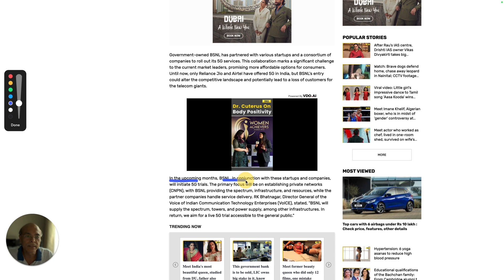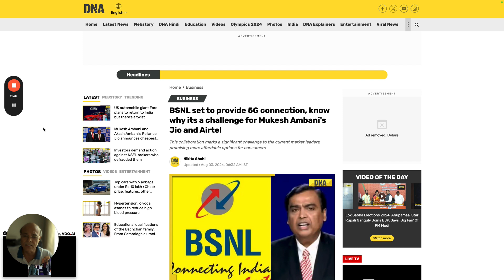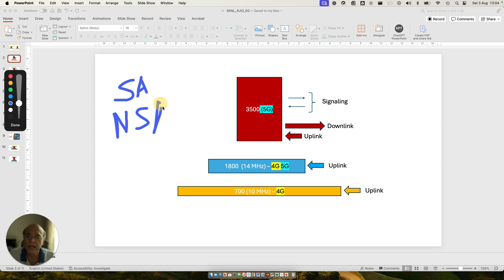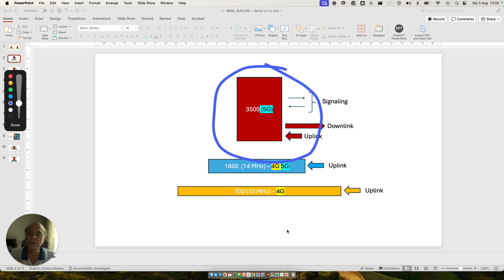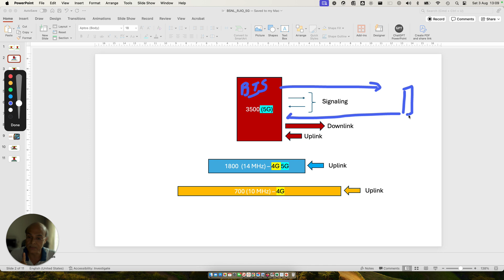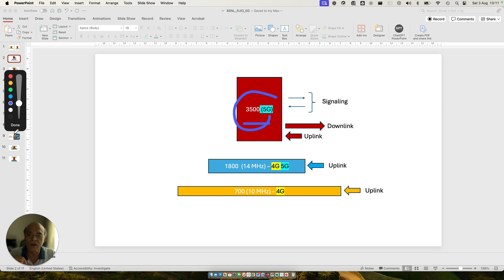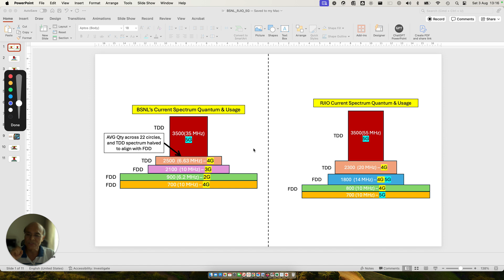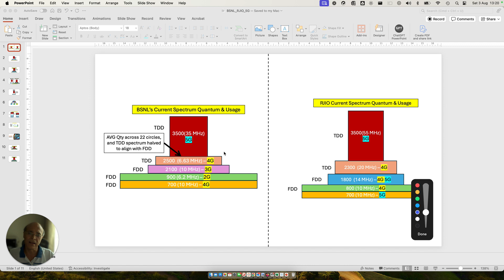Challenging Giants: Will BSNL's 5G Aspirations Stand Up Against Jio and Airtel?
In this in-depth analysis, we explore the challenges and potential limitations facing BSNL as it enters the 5G arena, juxtaposed against giants like Reliance Jio and Airtel. With BSNL's recent announcement to begin 5G trials in collaboration with three startups, many are wondering about the future of 5G connectivity in India, particularly for BSNL. This video breaks down the technical aspects of spectrum allocations between BSNL and its competitors, delving into the types of spectrums like TDD and FDD, and explaining their impact on network performance and coverage.

We also discuss why despite BSNL's efforts, it might struggle to match the network efficiency and coverage of its rivals, primarily due to the quality and quantity of spectrum it possesses. With detailed comparisons and visual aids, understand the significant advantages that Reliance Jio has with its SA network and how it positions itself to offer superior 5G service. This analysis is crucial for anyone interested in the telecommunications landscape in India, providing a clear perspective on what BSNL's 5G rollout might look like and its implications for users and the market.